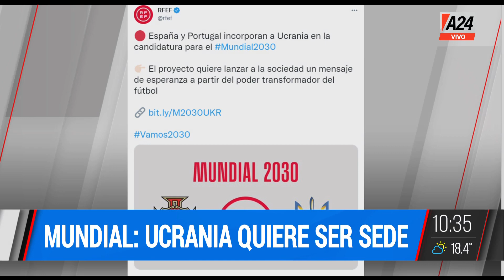⚽ Ucrania quiere ser sede del Mundial 2030 ⚽ A24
👉 España y Portugal incorporan a Ucrania en la candidatura para el Mundial2030.

🗣️ Dario D'Amore
👉 Seguí en EquipoDeNoticias